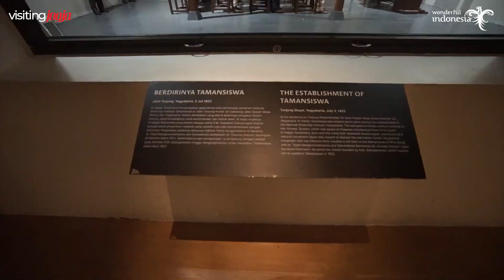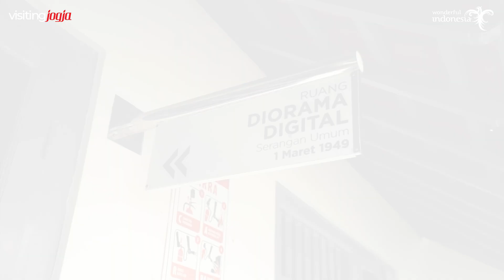TELUSUR SEJARAH WISATA SERU DI BENTENG VREDEBURG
Jelajahi keindahan sejarah di Museum Benteng Vredeburg! 🏰✨

Kapan lagi bisa melihat koleksi menarik yang mengisahkan perjalanan bangsa, serta arsitektur yang memukau.
sobatvisitingjogja ayoo menyelami kisah-kisah sejarah yang tak terlupakan!

Yuk, ikuti perjalanan Helena bersama Visiting Jogja dan temukan inspirasi di setiap sudutnya!